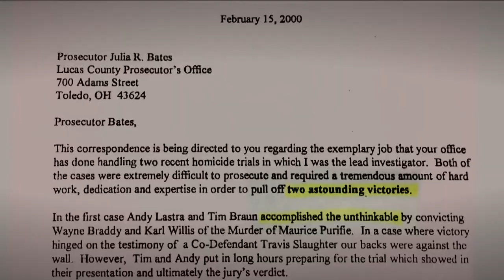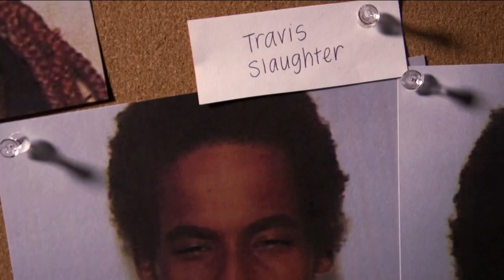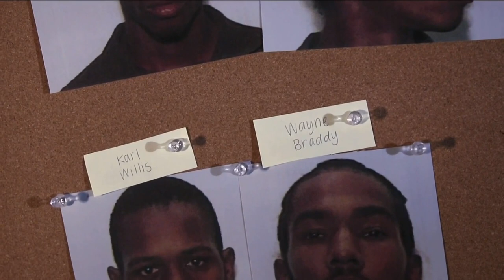Justice for Braddy and Willis: The 11 Investigates series so far | 'Guilty Without Proof'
Both men are expected to take Alford pleas Tuesday following an 11 Investigates series that uncovered lies that led to a conviction for the homicide of Maurice Purifie, which they maintain they did not commit.